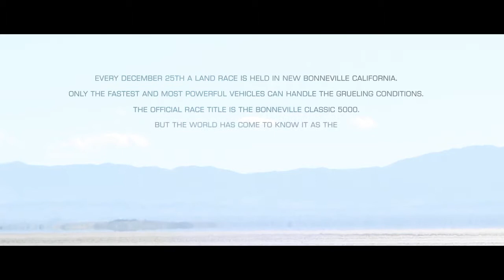Shogun Tango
Bonneville Flats_ 2013